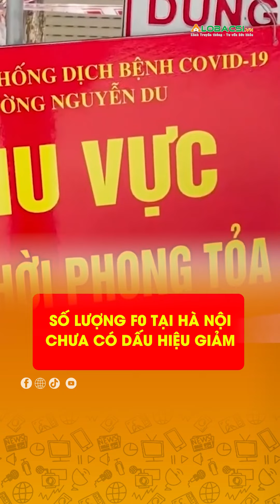Số lượng F0 tại Hà Nội chưa có dấu hiệu giảm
Kênh Youtube AloBacsi thuộc bản quyền của kênh Video AloBacsi. Nơi thông tin nhanh chóng những tin tức nóng, mới nhất với thời lượng ngắn gọn để giúp độc giả có thể theo dõi tin tức nhanh chóng nhất!

Bản quyền: Kênh truyền thông tư vấn sức khỏe
- Trụ sở chính: 24 Trương Quốc Dung, P. 8, Q. Phú Nhuận, TPHCM
- Văn phòng: OT.06 Landmark 4, Vinhomes Central Park, Q. Bình Thạnh, TPHCM
Chịu trách nhiệm quản lý nội dung: Nhà báo Trần Thị Mai Lan
Thông tin trên trang mang tính chất tham khảo, vui lòng không tự ý áp dụng, nếu không có sự đồng ý của bác sĩ điều trị.